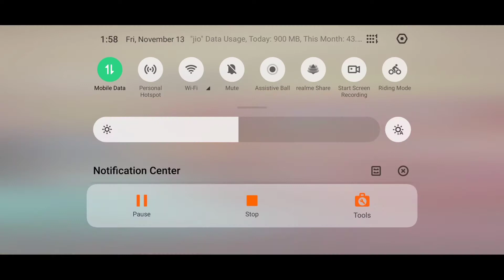TAXI SIMULATOR 2020 : ONLINE YA OFFLINE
Hello friends this is online ya offline  channel and here you find best android games and also that the game is offline or online.